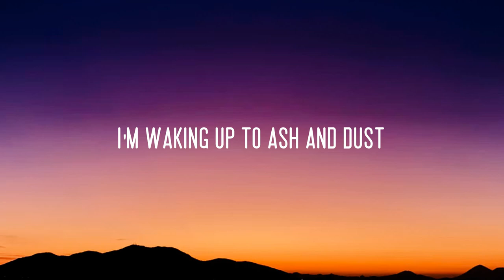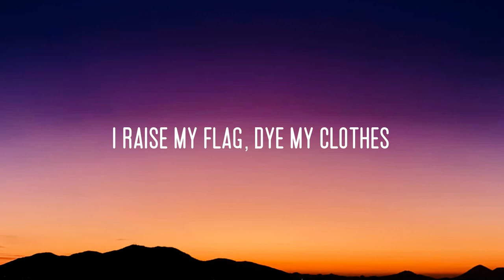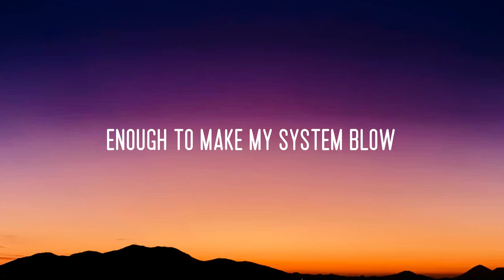Imagine Dragons - Radioactive (Lyrics)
Lyrics
[Intro]
Whoah-oh
Whoah-oh
Whoah-oh
Whoah

[Verse 1]
Yeah, ah

[Refrain]
Whoa

[Chorus]
Whoa-oh, whoa
I'm radioactive, radioactive
Whoa-oh, whoa

[Verse 2]
I raise my flags, dye my clothes
Whoa

[Refrain]
Whoa

[Chorus]
Whoa-oh, whoa
I'm radioactive, radioactive
Whoa-oh, whoa

[Chorus]
Whoa-oh, whoa
I'm radioactive, radioactive
Whoa-oh, whoa